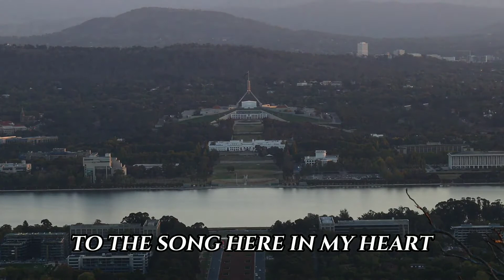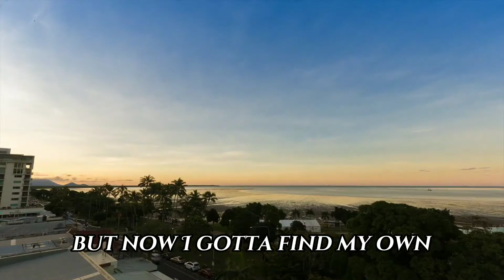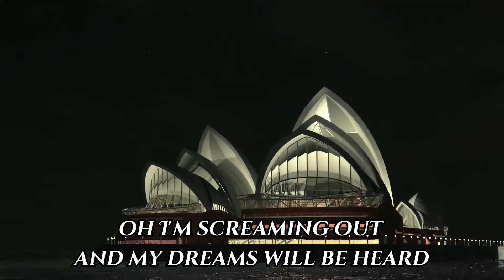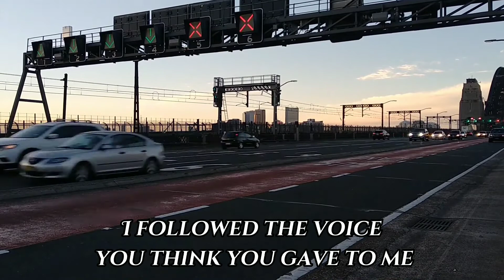Glennis Grace - Listen with Lyrics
Song: Listen
Cover Artist: @GlennisGraceMusic

Don't forget the likes and shares ☺️

Amazing Video Source
Free HD Videos - No Copyright